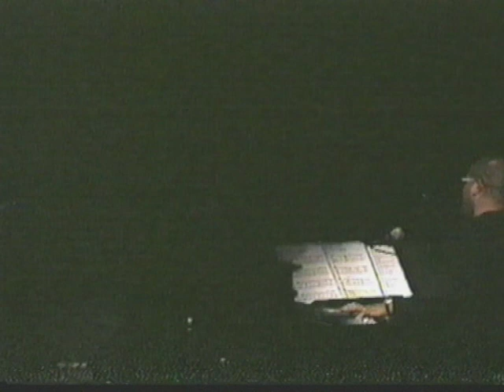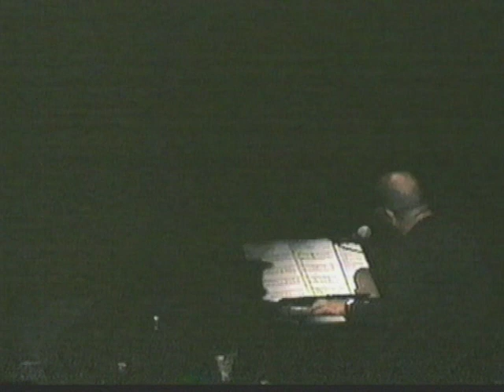Liuba María Hevia en directo: Tristeza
Grabado en directo en el Teatro Nacional de La Habana, durante su concierto "Será porque diciembre", en diciembre del 2005. Al piano, Miguel Núñez, excelente músico, compositor, arreglista y director musical del grupo acompañante de Pablo Milanés. Tristeza pertenecerá a su nuevo disco, Puertas.